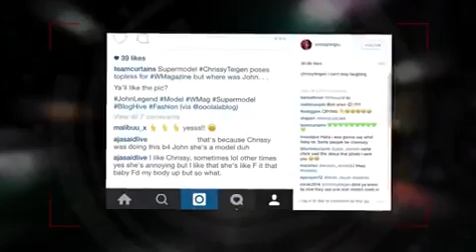Chrissy Teigen Laughs Off Online Hater Who Claims a 'Baby Ruined He...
Chrissy Teigen is laughing off the ridiculous, and factually inaccurate comment from a fan that suggested Chrissy is self aware that a baby ruined her bodyâ¦ Chrissy has yet to become a mother.